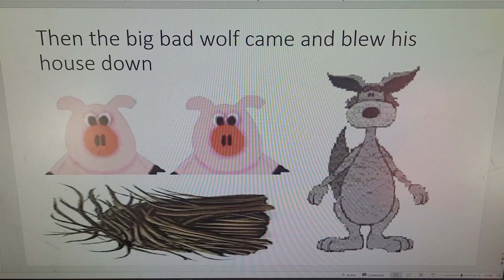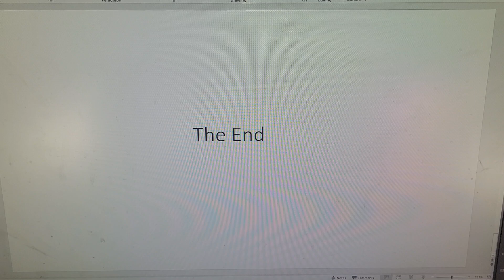The Three Little Pigs story version 2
Like I said previously this is my version of the story